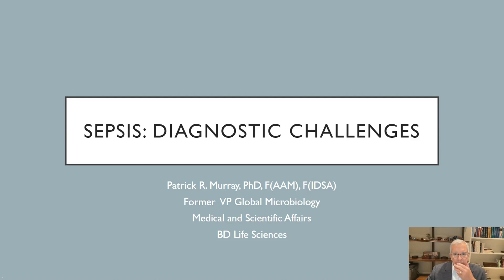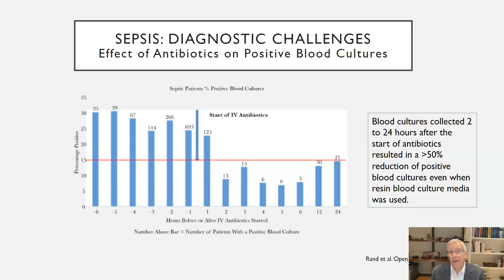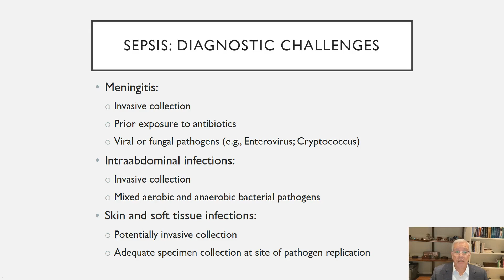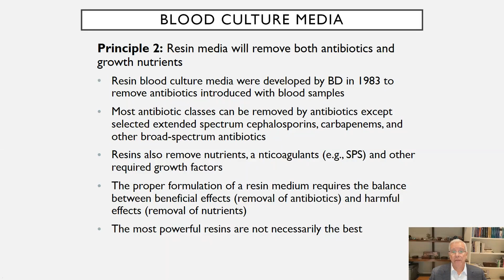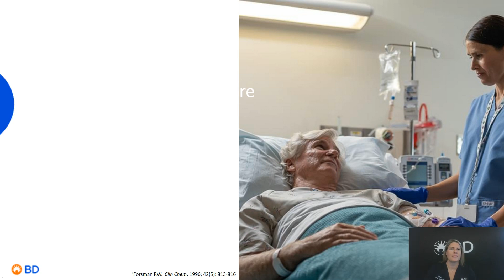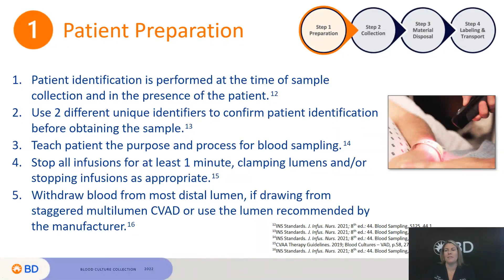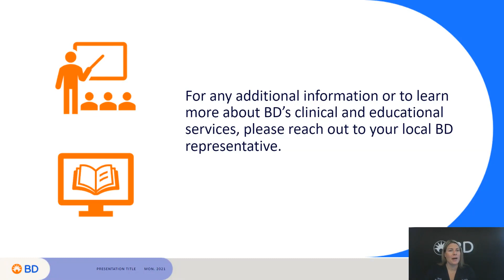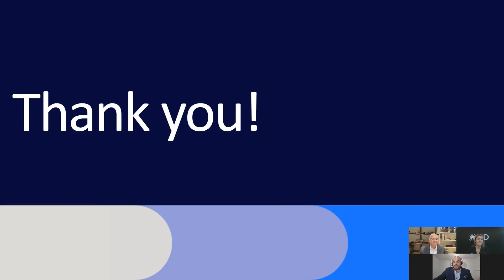Blood Culture: The Impact of Preanalytics & Challenges Faced by Nursing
Presented By:
Patrick R. Murray, PhD
Sarah Smees, MN, BScN, CVAA(c), VA-BC, OCN

Speaker Biography:
Dr. Patrick R. Murray received his Ph.D. degree in Microbiology at UCLA, postgraduate training in Clinical Microbiology at the Mayo Clinic in Rochester MN, and was director of the Clinical Microbiology Laboratories at Barnes-Jewish Hospital and Professor of Medicine and Pathology at Washington University from 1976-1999. In 1999, he joined the faculty of the University of Maryland School of Medicine and in 2001, he accepted the position of Senior Scientist and Chief of Microbiology at the National Institutes of Health (NIH).

In July 2011, he retired from the NIH and accepted a position at BD Diagnostics as Vice President, Worldwide Scientific Affairs where he served until his retirement in 2021. He is a fellow of the American Academy of Microbiology and the Infectious Disease Society of America, member of the CLSI Consensus Committee for Antimicrobial Susceptibility Test Standards, former Chairman of the American Board of Medical Microbiology, former Editor-in-Chief of the ASM Manual of Clinical Microbiology from 1990 to 2010, former Editor of the Journal of Clinical Microbiology, and currently serves on numerous editorial boards. He has authored more than 275 research articles and 20 books.

He is the recipient of numerous awards including the ASM Award for Research in Clinical Microbiology (1993), ASM Award for Leadership in Clinical Microbiology (2002), ASM Founders Distinguished Service Award (2010), and ABMM/ABMLI Professional Recognition Award (2011), as well as the Pasteur Lifetime Achievement Award (2007), NIH Clinical Center Director's Awards for Patient Care (2006) and Research (2010), and NIH Director's Award for Research (2007).

Sarah Smees has several years of nursing experience with a specialization in vascular access.  She is a Registered Nurse and holds a Masters in Nursing Education.  Her nursing career includes experiences in oncology, infusion therapy, home-care, vascular access, education, teaching, mentorship, and leadership roles in Ontario, California, and Washington State.  She is a member of INS, AVA, CVAA, is an Oncology Certified Nurse and is certified with national vascular access associations in both Canada and the United States.  Sarah is well versed with vascular access products and the patient experience related to their use in practice.  She has provided training and support for clinicians throughout her career, and she is eager to facilitate others in their learning while focusing on quality patient care and positive outcomes.  Evidence informed practice drives her to assist others with the improvement of practice and safety and the development of efficient workflow in a complex healthcare environment.

Webinar Abstract:
The success of blood cultures is dependent on the collection of uncontaminated specimens, culture of a large volume of blood, and inoculation of multiple media types to maximize the recovery of most bloodstream pathogens. This lecture will review specific guidelines for specimen collection, selection of blood culture media, and the relationship between the volume of blood cultured and percent positive blood cultures, including the impact of prior exposure to antibiotics.  One additional layer of complexity arises when Catheter Associated Blood Stream Infection (CABSI) is suspected which is a unique challenge for nurses.  This lecture will also discuss key considerations and review the best practices associated with collecting blood cultures from lines.

Earn PACE Credits:
1. Make sure you're a registered member of LabRoots
2.